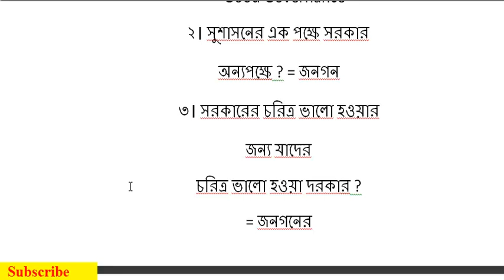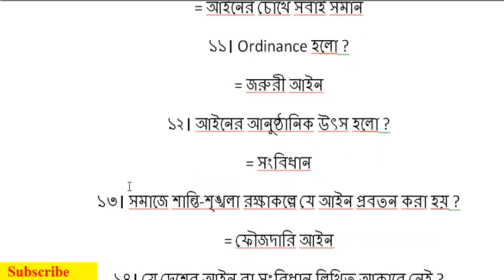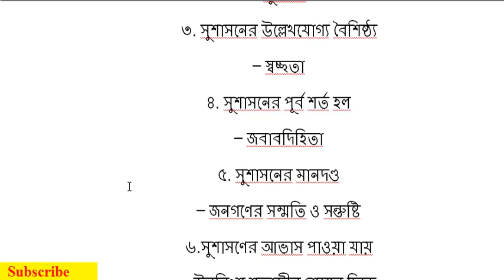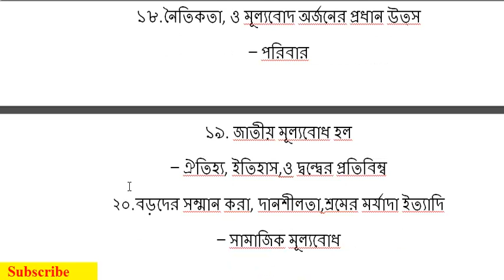মূল্যবোধ, সুশাসন নৈতিকতা,